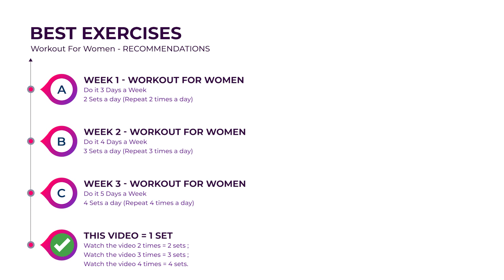FIX MOMMY BELLY IN 2 WEEKS 👉 STANDING ABS Exercises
FIX MOMMY BELLY IN 2 WEEKS 👉 STANDING ABS Exercises 👉 Aim for at least 30 minutes of moderate physical exercise each day as a general objective. You might need to exercise more if you want to lose weight, keep it off, or reach certain fitness objectives. Less sitting time is also crucial. Your risk of metabolic issues increases with the number of hours you spend sitting each day.

❤️ Personal Favourite 😍
- Week 1: Do It 3 Days a Week (2 sets a day)
- Week 2: Do It 4 Days a Week (3 sets a day)
- Week 3: Do It 5 Days a Week (4 sets a day)
⏳ Timecodes
00:00 - Start
00:10 - Exercise 1
01:00 - Rest
01:10 - Exercise 2
02:00 - Rest
02:10 - Exercise 3
03:00 - Rest
03:10 - Exercise 4
04:00 - Rest
04:10 - Exercise 5
05:00 - Workout For Women Plan Recommendations